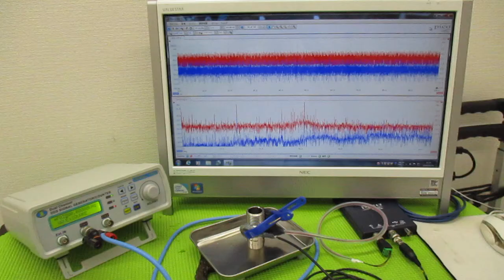メガヘルツの超音波発振制御プローブを利用した実験動画 ultrasonic-labo